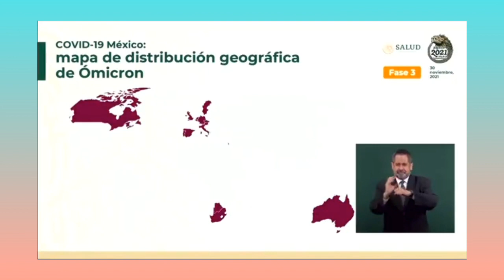El Doctor Gatell habla sobre La variante Ómicron 🇲🇽 ¡A cuidarnos TODOS!